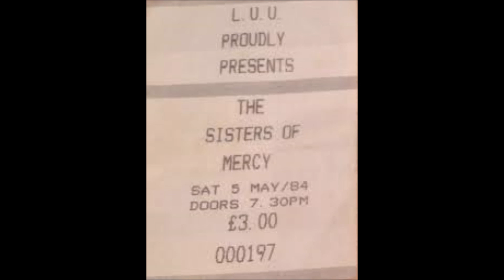Sisters of Mercy - Leeds University, 5th May 1984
Setlist -

Burn
Heartland
Walk Away
Anaconda
Body And Soul
Floorshow
Emma
Adrenochrome
Alice
Body Electric
Gimme Shelter
Ghostrider

Thanks to whoever recorded this.